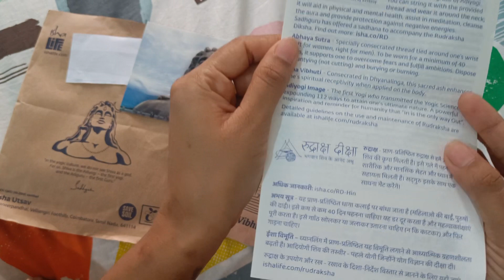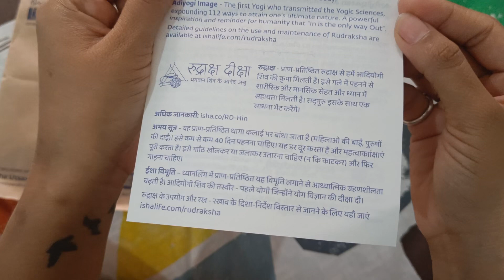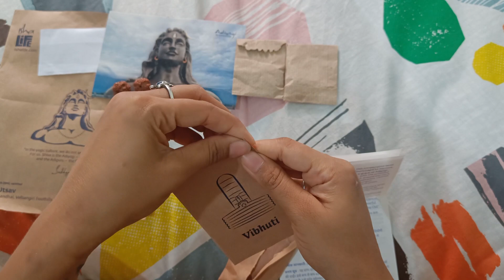Rudraksha Diksha Unboxing 2023 - रुद्राक्ष दीक्षा अनबॉक्सिंग 2023 | Rudraksha Kaise Dharan Kare??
What Do We Receive in the Rudraksha Diksha Package?
Rudraksha: Provides several physical, mental, and spiritual benefits to those who wear it
Isha Vibhuti: Sacred ash consecrated in the presence of Dhyanalinga
Abhaya Sutra: A specially consecrated thread that is supportive of fulfilling one’s ambitions and removing fear
Adiyogi Image: A powerful inspiration and reminder for humanity that “In is the only way Out.”
Guidelines: on how to make use of each of these will be sent along with the offerings.

एक नए रुद्राक्ष को कैसे कंडीशन करें?
नए रुद्राक्ष मनकों को कंडीशन करने के लिए, उन्हें घी में 24 घंटे के लिए डुबोएं और फिर उन्हें चौबीस घंटों के लिए पूर्ण वसा (फैट) वाले दूध में भिगो दें। फिर उन्हें पानी से धोएं और मनकों को एक साफ कपड़े से पोंछ लें। उन्हें साबुन या किसी सफाई करने वाली सामग्री से न धोएं। इस कंडीशनिंग के कारण, रुद्राक्ष का रंग बदल सकता है। यह पूरी तरह से सामान्य है क्योंकि ये प्राकृतिक मनके हैं। यह भी सामान्य है कि कंडीशनिंग के दौरान धागे का रंग भी कुछ फीका पड़ जाए। नीचे बताए तरीके के अनुसार हर छह महीने में रुद्राक्ष की कंडीशनिंग करनी चाहिए|

रुद्राक्ष प्राप्त करने के लिए इस लिंक पर जाकर रजिस्टर करें

Isha Foundation is a non-profit spiritual organization founded by Sadhguru Jaggi Vasudev, commonly known as Sadhguru. The foundation is dedicated to promoting well-being and creating inner peace through various programs and initiatives.

One of the significant aspects of Sadhguru's teachings and the Isha Foundation is the emphasis on the spiritual significance of rudraksha beads. Rudraksha is a seed traditionally used in prayer beads and is believed to possess mystical and spiritual properties. According to Hindu mythology, the god Shiva is often depicted wearing rudraksha beads.

Rudra means Shiva, aksha means teardrops. Rudraksha is the teardrop of Shiva. The legend goes that once, Shiva sat for meditation for a long period of time. His ecstasy was such that it made him absolutely still, unmoving. He seemingly did not even breathe, and everyone thought he was dead. There was only one sign of life — the tears of ecstasy that dribbled from his eyes. These teardrops fell upon the earth and became Rudraksha, “Shiva’s tears.”

Dixa, or initiation, is the process through which a spiritual teacher, such as Sadhguru, imparts a specific spiritual practice or mantra to a disciple. It is a sacred ceremony where the teacher transfers their spiritual energy and guidance to the seeker. While Isha Foundation and Sadhguru offer various programs and practices, including the use of rudraksha beads, I do not have specific information regarding the process of dixa or initiation in the context of Isha Foundation. It's best to visit the official Isha Foundation website or contact them directly for detailed information on their practices and initiation processes.

रुद्राक्ष क्या है?
रुद्राक्ष एक पेड़ के सूखे बीज होते हैं, जो दक्षिण पूर्व एशिया के चुनिंदा स्थानों में उगते हैं - इसे वनस्पति विज्ञान में एलोकार्पस गनीट्रस के रूप में जाना जाता है। इसे "शिव के आँसू" भी कहा जाता है और भगवान शिव से जुड़ी कई कहानियाँ हैं जो इसके मूल के बारे में बताती हैं। रुद्राक्ष शब्द "रुद्र" और "अक्ष" से बना है। "रुद्र" शिव का नाम है और "अक्ष" का अर्थ है आँसू।

रुद्राक्ष पहनने के क्या लाभ हैं?
रुद्राक्ष शारीरिक और मानसिक संतुलन बनाए रखने में बहुत सहायक है। आध्यात्मिक साधकों के लिए, यह आध्यात्मिक विकास को बढ़ाने में मदद करता है। दुनिया भर में, कई शारीरिक, मानसिक और मनोदैहिक रोगों के इलाज में इसका इस्तेमाल किया जाता है|

Hello Everyone,
Here you will find daily life vlogs, travel vlogs, birthday vlogs, etc...I hope you all will like this video.

Wander around with me.

I hope u enjoy the video and my effort!

Love,
TravelTouchback .